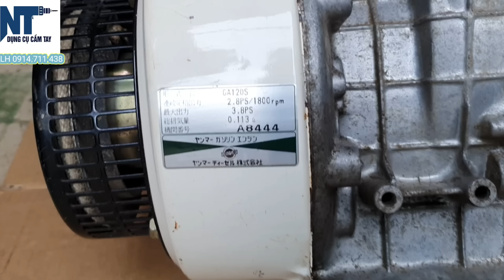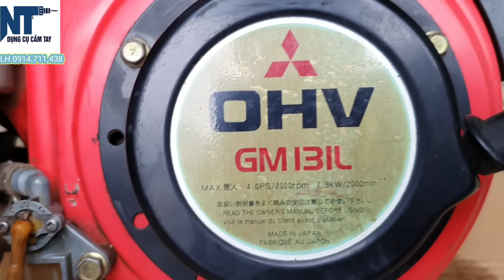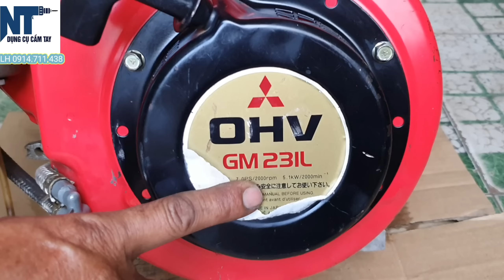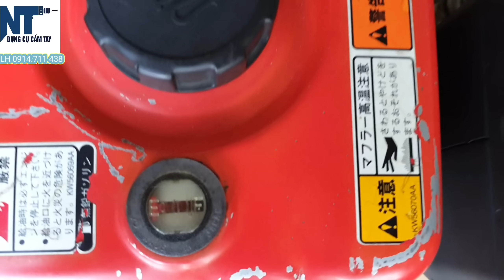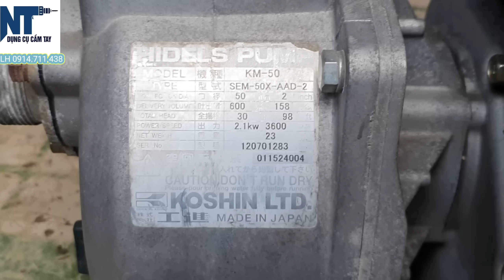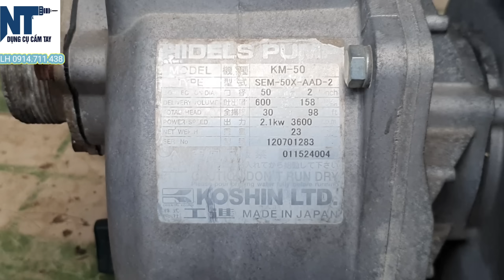Lô động cơ Mitsu GM Nhật | LH 0914711438 | Ngày 12/7/2021